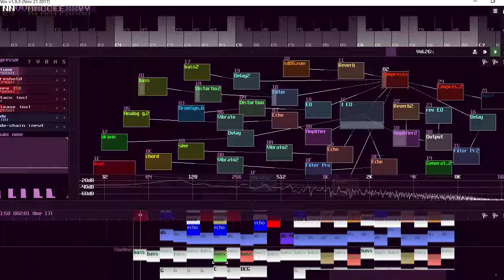Mario-like song with SunVox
"Hey! Mario" by waki  / easyandnice tv 040